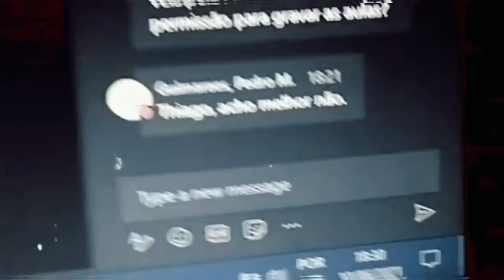Ser artista é um ato de coragem (Curta-metragem)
Curta | Ser artista é um ato de coragem! 🎭🎥

Através desse curta, nós do curso de teatro, resolvemos mostrar um pouco da nossa realidade e vivencias na área artísticas.